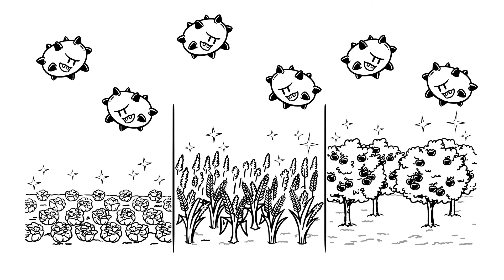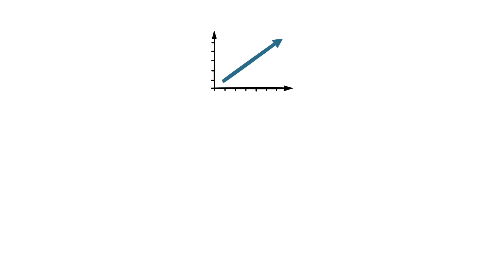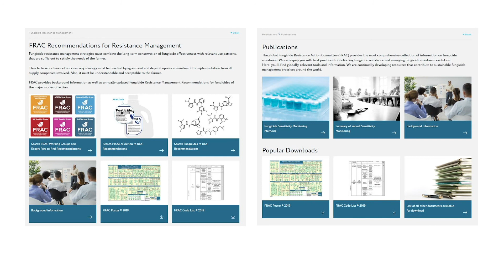Manejo de la Resistencia a los Fungicidas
El video explica cómo se desarrolla la resistencia a los fungicidas y cómo debe manejarse una vez instalada